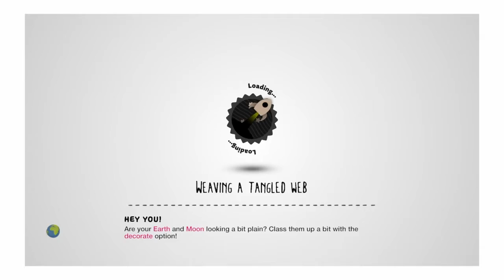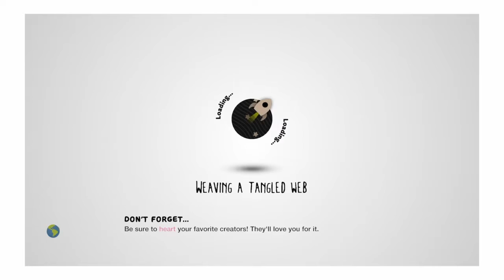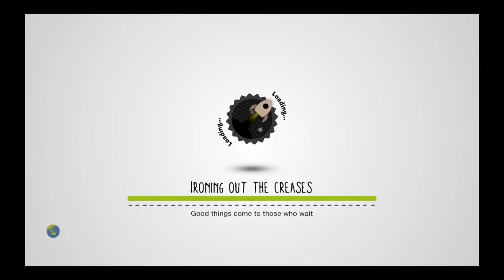LittleBigPlanet™3 - Trolling Sonic Fanboys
Burn these levels to the fucking ground, I'm begging you 🥱